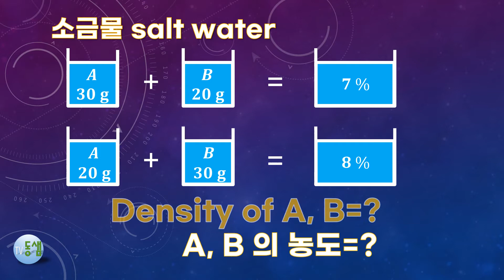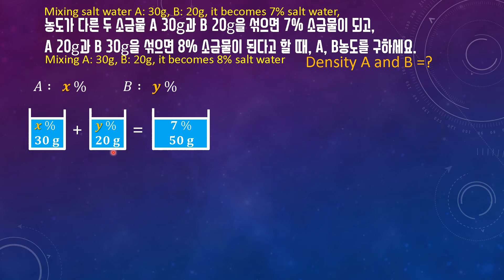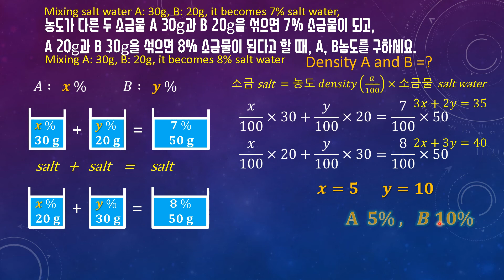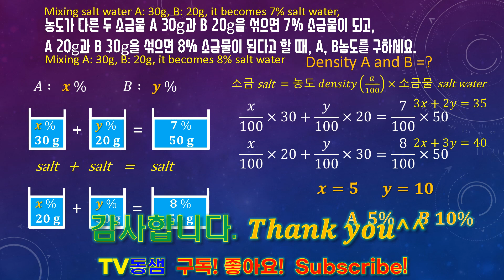중 2-1 수학, 농도가 다른 두 소금물 A. B의 농도=?? (소금물, 농도, 연립방정식 활용) / 한국 중학교 2학년 수학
농도가 다른 두 소금물 A. B의 농도=?? (소금물, 농도, 연립방정식 활용) / 한국 중학교 2학년 수학

한국 중학교 2학년(미국 8학년) 수업시간의 연립방정식 문제 중 하나입니다.  소금물의 농도에 관한 문제지요.
그림으로 쉽고, 자세히 설명합니다.
농도 문제에 대해 어려워하던 분은 이 영상과 이어지는 영상을 반복해서 보시면 반드시 알게 됩니다.^^
이 내용은 본 채널의 동영상 )의 내용을 재구성한 것입니다.

방정식을 배우는 학생이 아니더라도, 재미삼아 풀어보시는 것도 좋습니다.